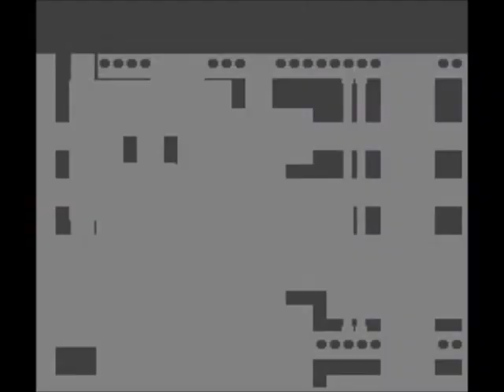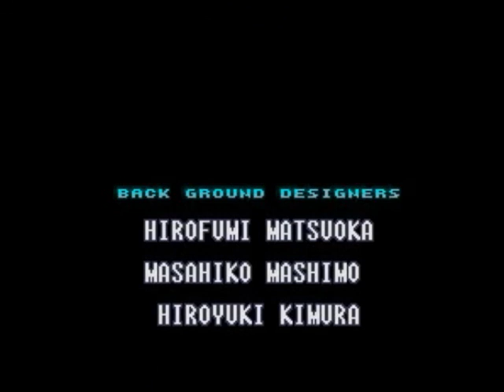Super Metroid Final Crimson, part 4 of 4